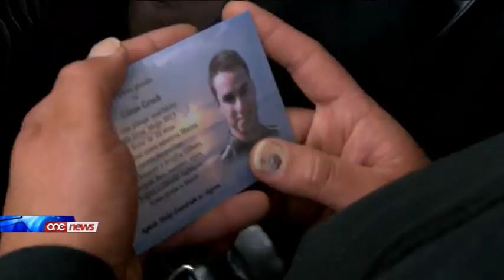L-aħħar tislima lil Glenn Grech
Il-Partit Nazzjonalista m'għandux jaċċetta l-istedina li l-Opposizzjoni timxi id f'id mal-Gvern f'kumitati u fit-teħid ta' deċiżjonijiet ta' mportanza nazzjonali.Hekk stqarret L-avukat Ann Fenech, il-persuna li qed tmexxi l-kummissjoni tar-rapport tat-telfa tal-Partit Nazzjonalista.Fl-istess nifs stqarret li hija tinza' l-kappell lill-Partit Laburista ghaliex il-partit nazzjonalista fil-gvern naqas milli jisma' lill-poplu u jifhem il-bzonnijiet tieghu